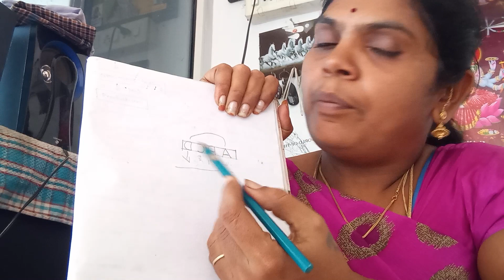Viji 🌺... யாரும் இங்கே 100 பர்சன்டேஜ் கரெக்ட் இல்ல..